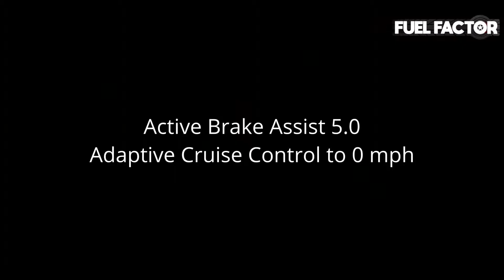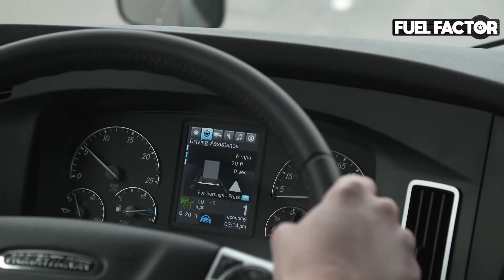Freightliner Cascadia - Truck - Driving Scenes and Active Safety Systems (2019)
The new Cascadia is the most advanced on-highway truck Freightliner has ever offered. Advanced aerodynamics help it slice through the air and boost fuel efficiency. Smart exterior design improves basic vehicle servicing, increasing uptime.